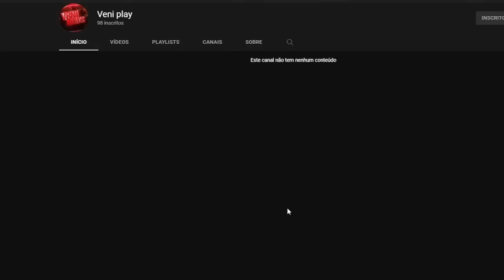CALENDÁRIO SEMANAL FREE FIRE, SKIN GRÁTIS, NOVO PET, EVENTO SHIBA E MAIS! NOVIDADES FREE FIRE